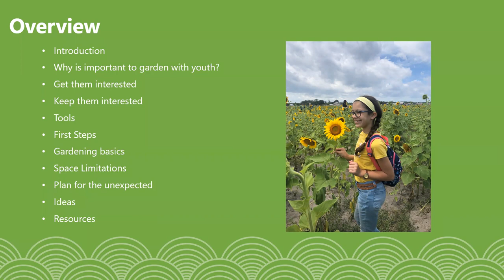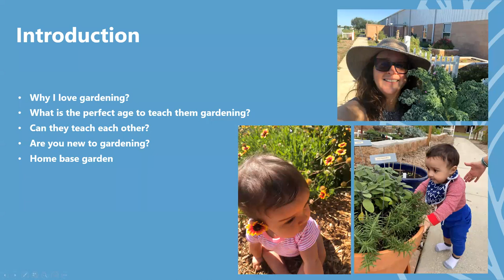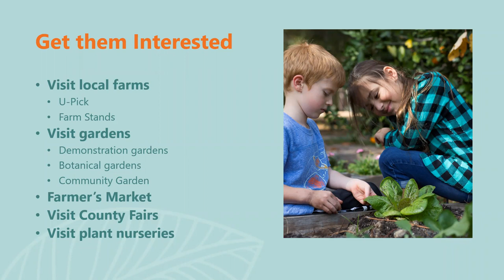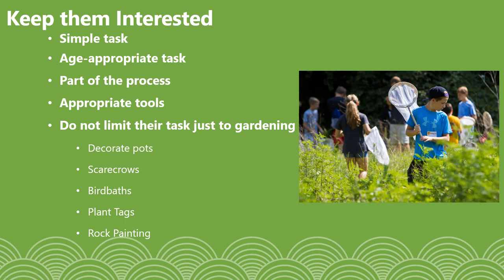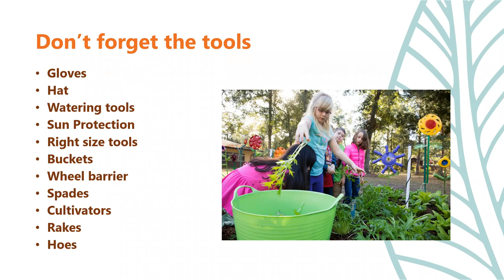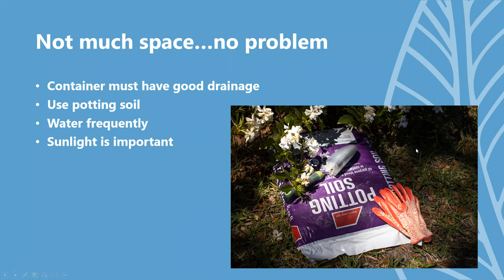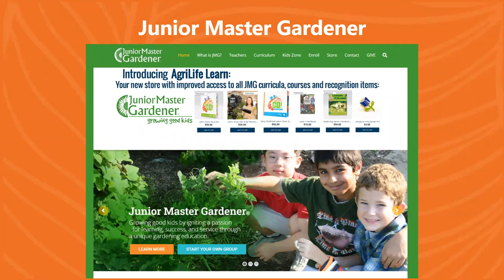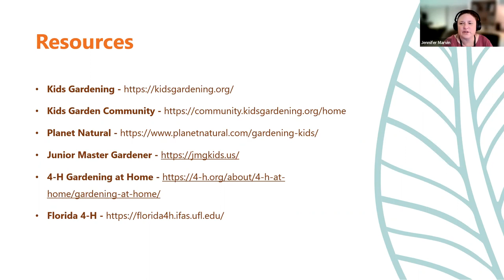Youth Gardening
The FFL Homeowner Series features research and extension from the University of Florida. It provides science-based information from UF/IFAS experts to help your Florida landscape thrive while caring for the environment. This session covers the importance of gardening with youth, gardening basics, and ideas to keep kids interested.

Eva Pabon presents "Youth Gardening." She is the UF/IFAS Residential Horticulture Agent and Master Gardener Volunteer Coordinator in Osceola County. Over the 19 years of her time at Extension, she has worked with school gardens, community gardens, and the plant clinic by helping identify plant problems in the landscaping.